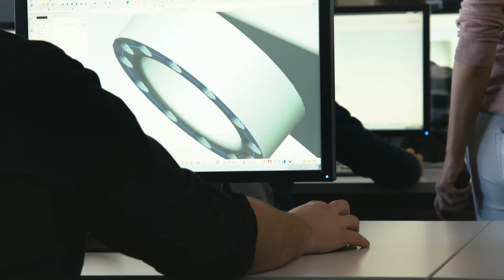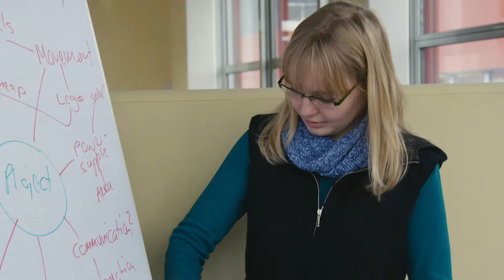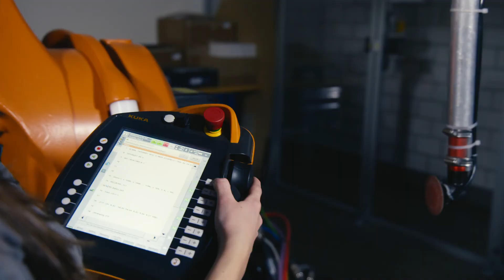Studying at the Lucerne School of Engineering & Architecture